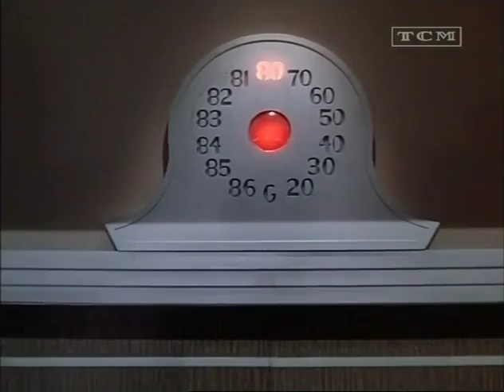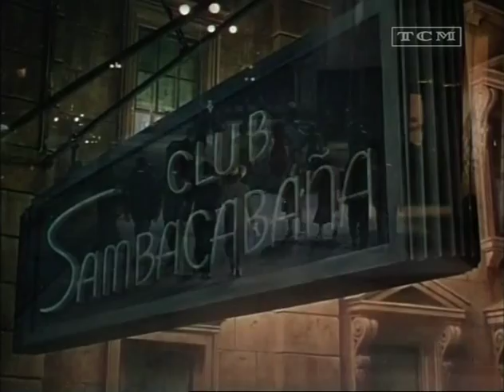On the town - Frank Sinatra - Gene Kelly - 1949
Wonderful musical number with Gene Kelly, Frank Sinatra, Jules Munshin, Ann Miller, Betty Garrett and Vera Ellen. Music is composed by the one and only Leonard Bernstein a fes years before West Side Story.